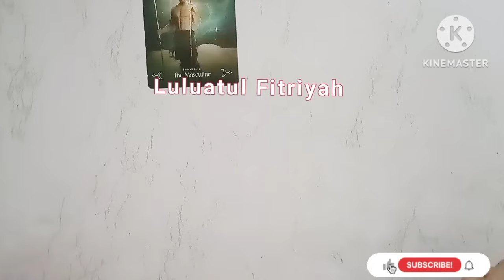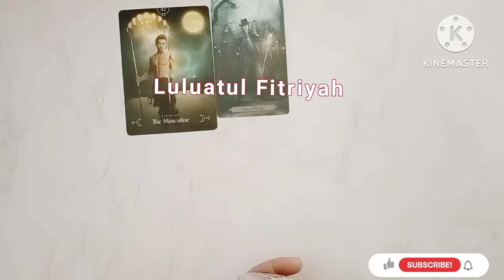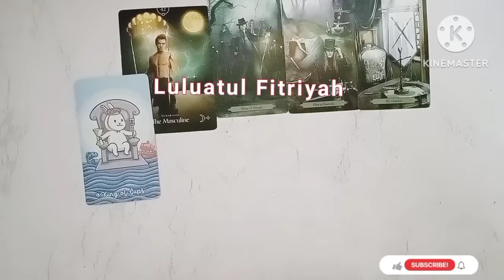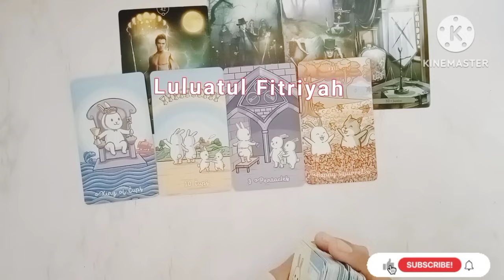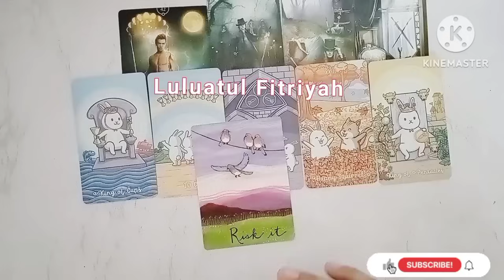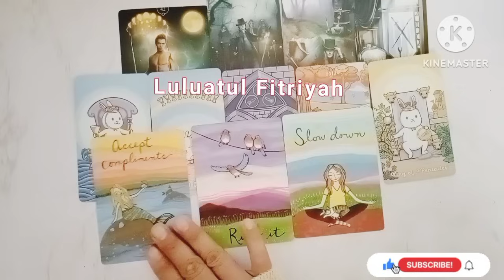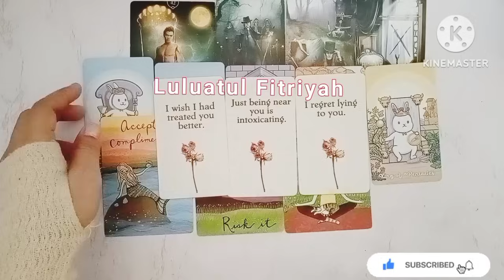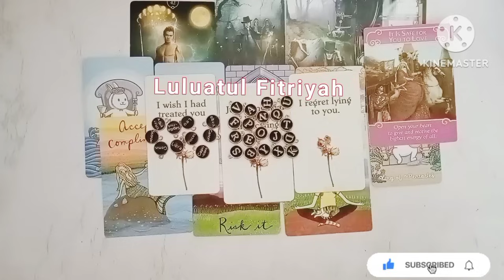🌸Siap Menjagamu, Kamu Aman Bersamanya🌸